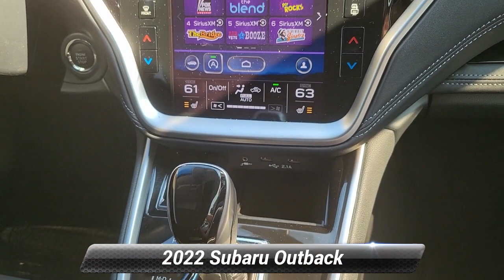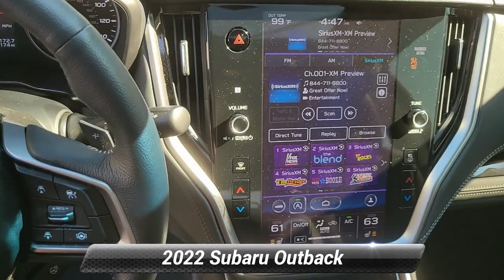Certified 2022 Subaru Outback Limited XT, Stroudsburg, PA SC459A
Ertle Subaru